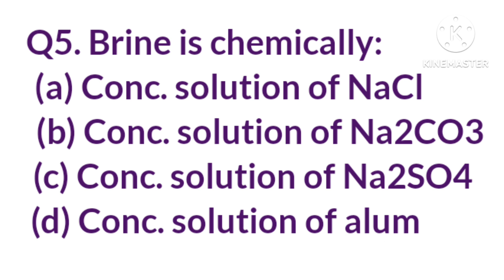Chemistry most important mcqs NEET 2024 ll NEET 2024 Chemistry mcqs ll Prashar Chemistry Classes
Chemistry most important mcqs NEET 2024.
NEET 2024 Chemistry mcqs.

All these chemistry mcqs are very very important for neet exam and crack in first attempt. Don't skip any one of them.